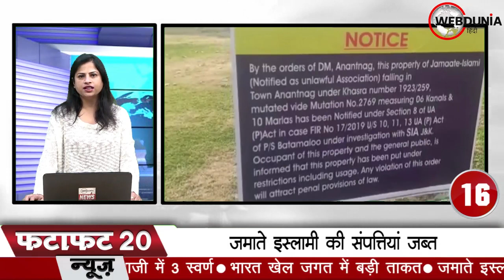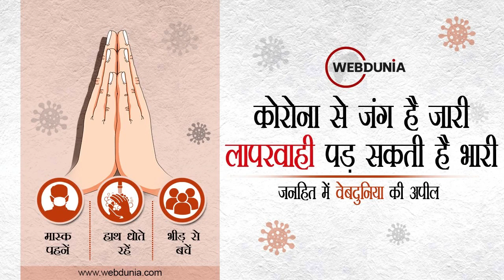Bharat Jodo Yatra Congress: भारत जोड़ो यात्रा के दौरान जमीन पर गिरे कांग्रेस नेता दिग्विजय सिंह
पूर्व कांग्रेस अध्यक्ष राहुल गांधी की अगुवाई वाली 'भारत जोड़ो यात्रा' के दौरान पार्टी के वरिष्ठ नेता दिग्विजय सिंह शनिवार को सड़क किनारे के एक रेस्तरां की ओर जाते वक्त भीड़ के बीच जमीन पर गिर पड़े। हालांकि, चश्मदीदों के मुताबिक उन्हें चोट नहीं आई और कांग्रेस कार्यकर्ताओं ने उन्हें सहारा देकर फौरन उठा लिया।